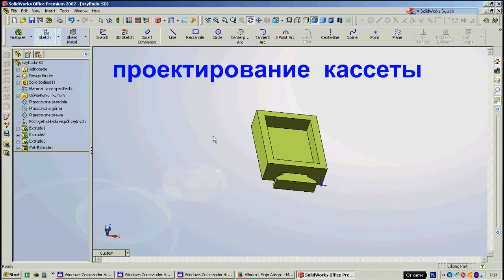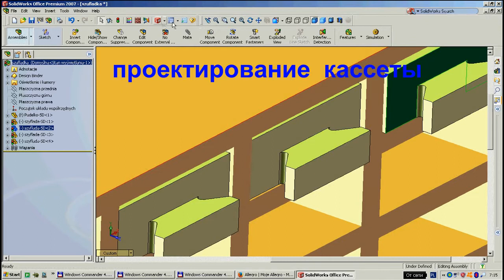3D печать кассеты для хранения SD карт памяти из филамента домашнего производства из ПЭТ бутылок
На видео показан процесс проектирования и печати кассеты для хранения SD-карт.
Печать производилась из филамента домашнего производства из ПЭТ бутялок от напитков и воды.